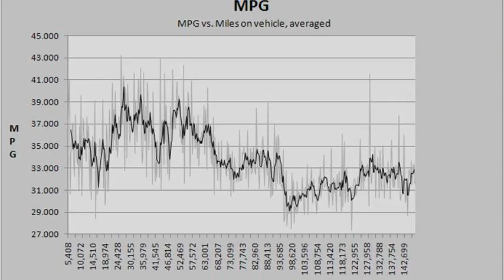toyota corolla mpg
toyota corolla mpg 2009
toyota corolla mpg 2004
2005 toyota corolla mpg
toyota corolla mpg 2007